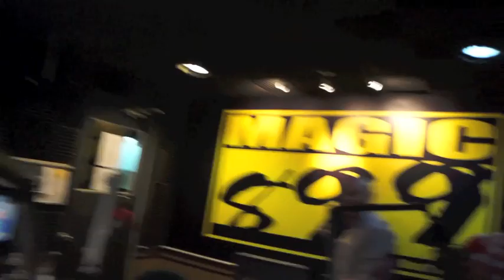Boys Night Out Magic 89.9 Titig Game: Tony Toni vs. Yam Concepcion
yeah meeen! do you think you can stare down tony or yam?